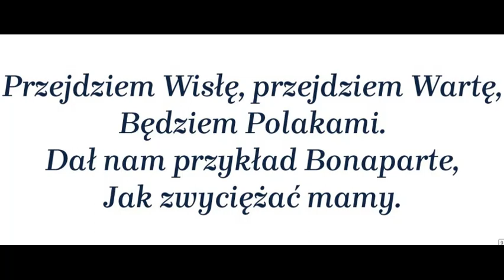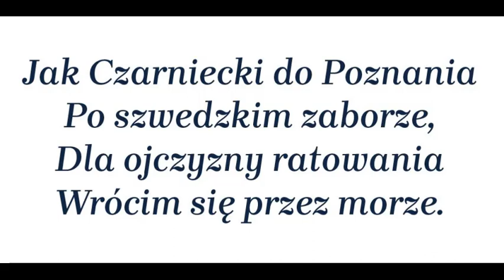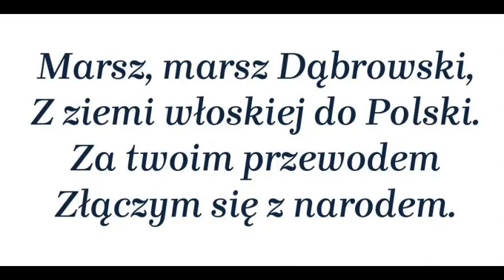W południe 11 listopada zaśpiewajmy razem hymn!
11 listopada 2018 roku, w stulecie odzyskania przez nasz kraj niepodległości, w całej Polsce i w wielu miejscach na świecie w samo południe zabrzmiał Mazurek Dąbrowskiego, płynący z setek gardeł i serc. W akcji „Niepodległa do Hymnu” zainicjowanej przez Biuro Programu „Niepodległa” wzięło udział prawie 1000 podmiotów, które zorganizowały wspólne śpiewanie na 6 kontynentach.

Pomimo obostrzeń epidemiologicznych chcemy podtrzymać tę tradycję i śpiewać także w tym roku – zachęcamy by śpiewać w domach, wraz z rodziną, współlokatorami, najbliższymi. By to ułatwić przygotowaliśmy krótki film zawierający podkład muzyczny i tekst, tak , aby każdy mógł w domu zaśpiewać hymn państwowy.